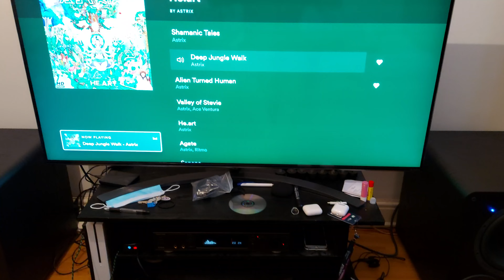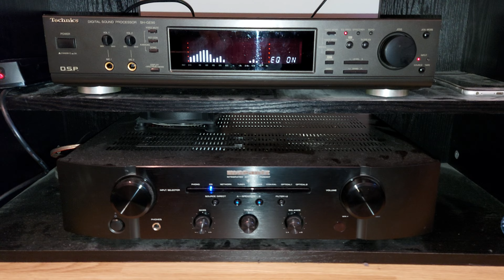Marantz PM6007 and Technics SH-GE90, Dual svs pb1000, wharfedale diamond 230, infinity beta 40